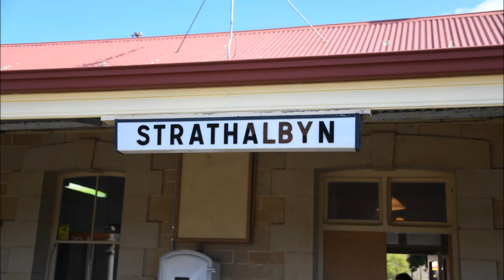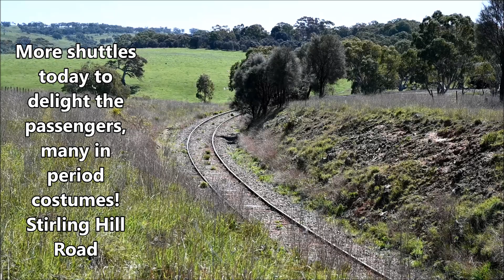PART 3 Ribbon Cutting by Steam Train Rx224 What a Special Treat at Strathalbyn, S Australia 15/9/24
Journey down to Strathalbyn
Turntable and Shuttles.
PART 3 COLOUR 15/09/24 Speeches, Cutting of Ribbon by Steam Locomotive & Shuttles.
PART 3 BLACK AND WHITE 15/09/24 Speeches, Cutting of ribbon by Steam Locomotive & Shuttles

A special day to share with a special friend and fellow train enthisiast-@SARailways621

'The Strathalbyn Transport Festival'. 14/09/24-15/09/24
The Stars of the Festival Steam Locomotives Rx207 & Rx224 were in steam ready for the celebrations!

CELEBRATING 140 YEARS OF RAILWAYS BETWEEN MT. BARKER & STRATHALBYN! South Australia